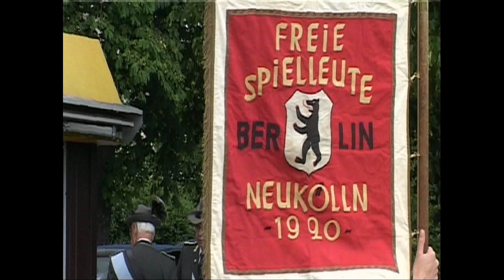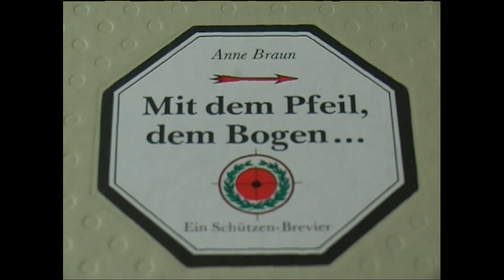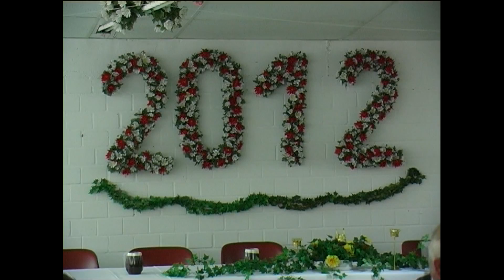Rudower Schützen 2012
Rudower Schützen
Schützenumzug und Königsball
07.2012